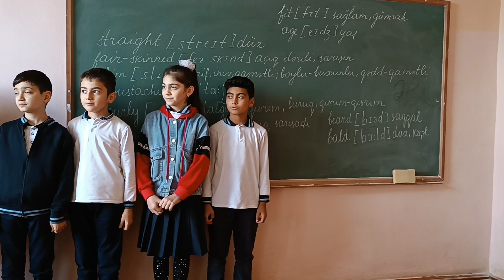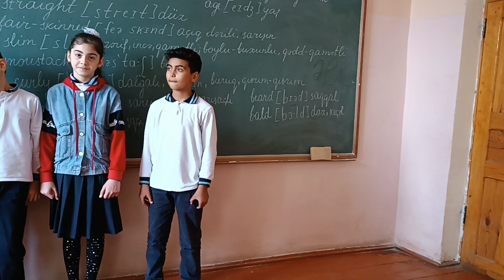We love English 🇬🇧